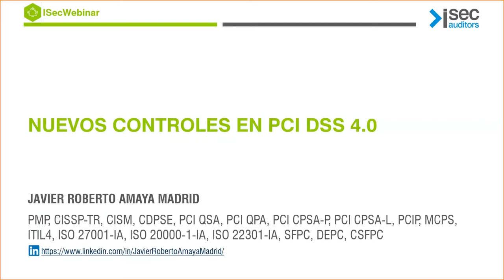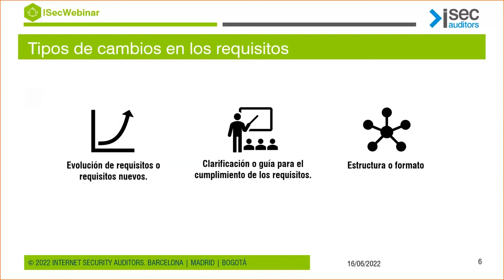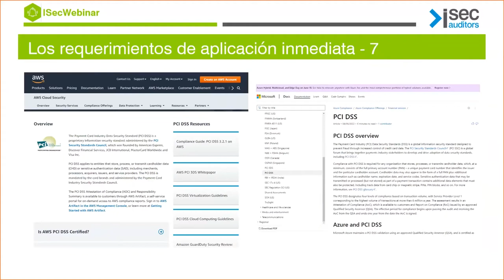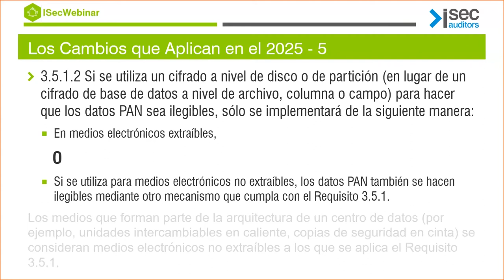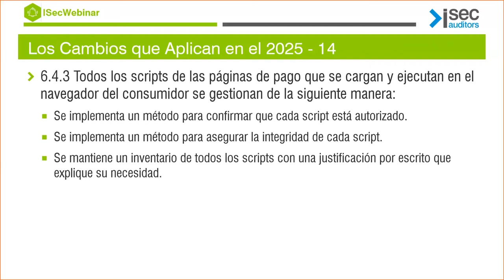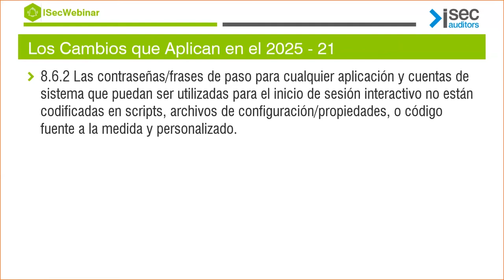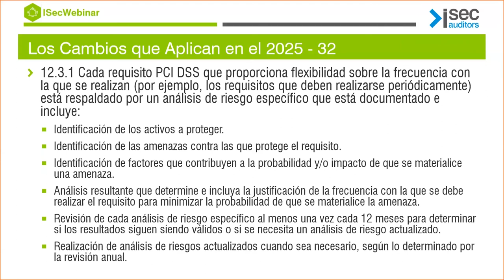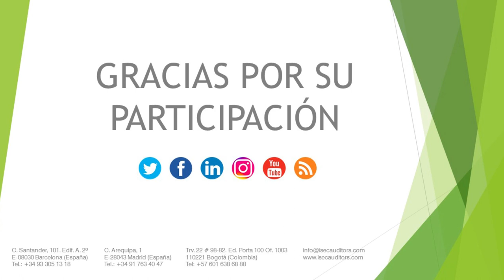Nuevos Controles en PCI DSS 4.0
La nueva versión del estándar PCI DSS 4.0 nos trae 63 nuevos controles que deberán ser implementados por las empresas que están en cumplimiento de este. En este webinar analizamos estos nuevos controles y su posible impacto en las organizaciones.